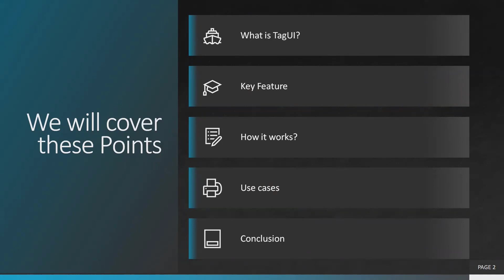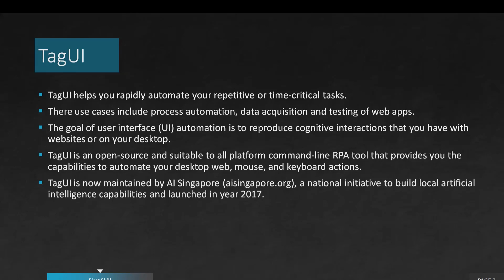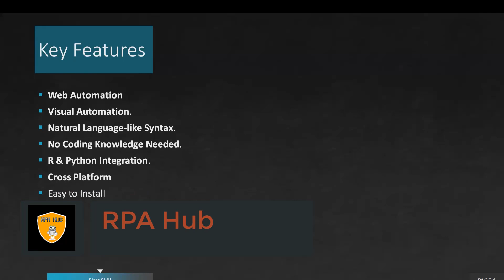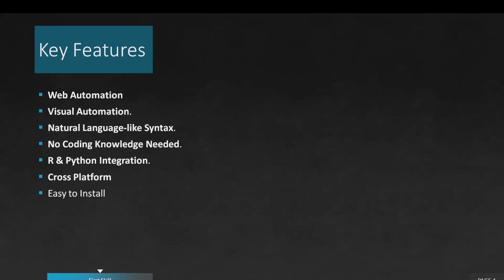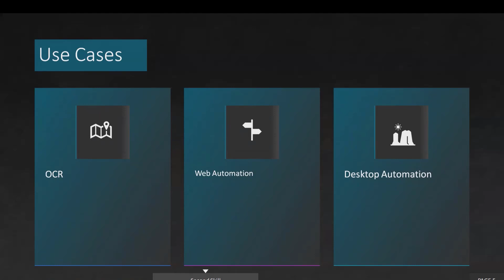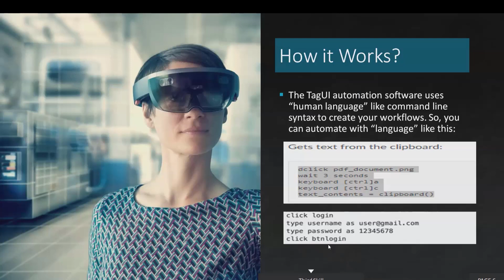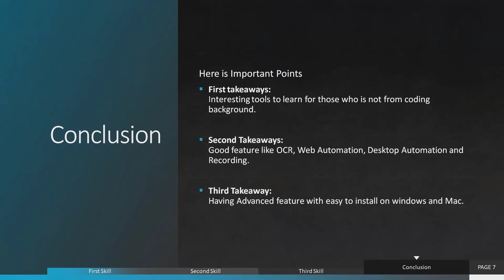TagUI an Open Source RPA Tool | RPA Beginner Tutorial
TagUI, an RPA (Robotic Process Automation) Open Source tool I am using to automate test scenarios for web applications. It is developed and maintained by the AI Singapore national programme. It allows writing flows to automate repetitive tasks, such as regression testing of web applications. Flows are written in natural language: English and other 20 languages are currently supported. Works on Windows, Linux and macOS.

Get Updated with RPA Hub!!